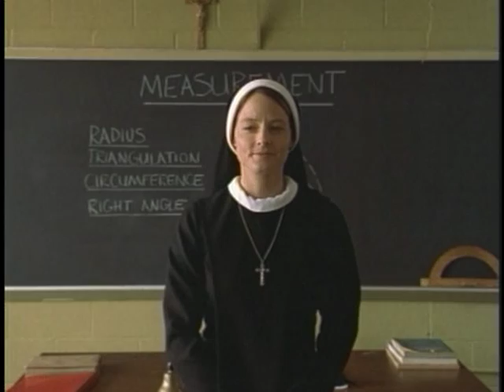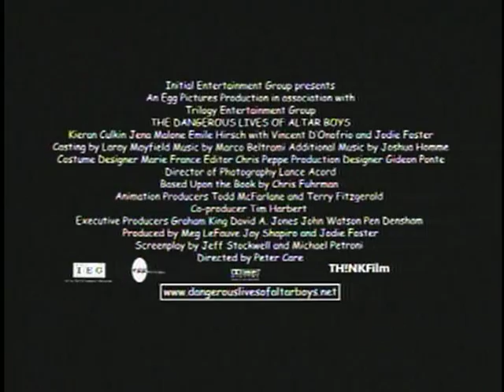DANGEROUS LIVES OF ALTAR BOYS - Theatrical Trailer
The original theatrical trailer for the classic Jodie Foster film, THE DANGEROUS LIVES OF ALTAR BOYS, 2002.